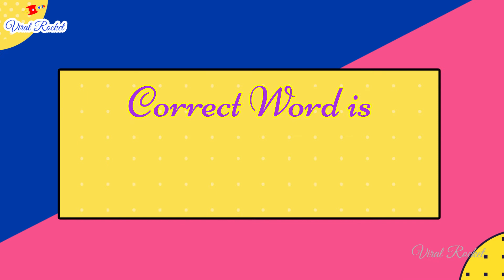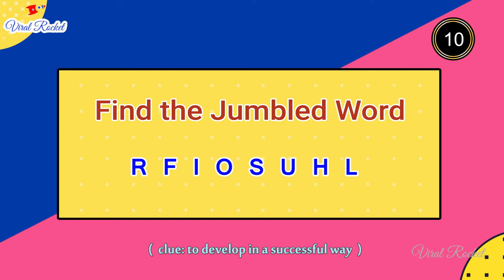Guess the Jumbled Words | Puzzle Time # 54 | Fill in the missing letters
This is Puzzle Time 54th Episode!. Puzzle Time is the new series from Viral Rocket channel for puzzles, riddles, mind games and brain teasers.
Brain testers are very funny to play and are perfect brain games for kids and mind games for children.Solve the puzzles and riddles in Puzzle Time, Jumbled words, Word Scramble, know your score and brain sharpness.

Watch Guess the Jumbled Words, Guess the Game with Images, Spot & Find the Differences, Jumble Words Puzzle, Puzzles & Riddles in English - Puzzle Time exclusively on viral rocket channel.

Guess the name by seeing images, fill in the correct letter, fill in the missing letters in words, missing letters test, Jumbled words puzzle, word unscramble, word scramble, jumbled word iq test,daily jumble,Brain games for kids | Mind games for children | Brain teasers and riddles | Board games | Test Your Brain Power

Welcome To Viral Rocket Youtube Channel.

Watch all viralrocket, puzzletime, riddles, puzzlegames, Education, Funny, Entertainment, Top10, Masterquiz and more in Viral Rocket channel